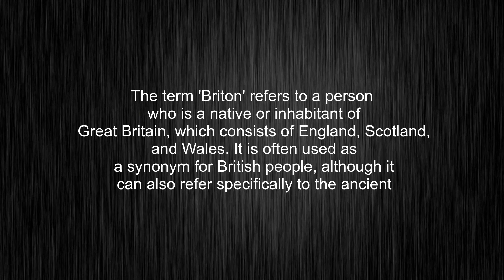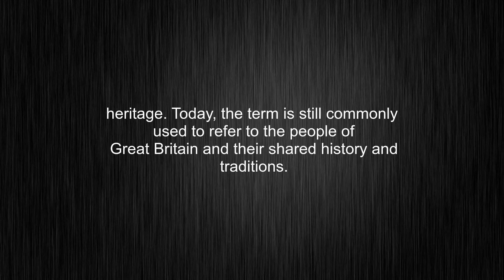What's the meaning of "Briton", How to pronounce Briton?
This video tells you what "Briton" means, how to pronounce it, provides a pronunciation guide and an accurate definition.
00:00 Pronunciation
00:31 Meaning

- What is the meaning of Briton
- How to say Briton
- What is the definition of Briton
- How to pronounce Briton

Visit our free audio/video dictionary tutorial to learn how to correctly pronounce words/names and to learn their meanings, definitions, just like Briton definition and meaning in Merriam-Webster, Briton definition and meaning in Collins English Dictionary, Briton definition and meaning in The Oxford English Dictionary, Briton definition and meaning in Longman Dictionary of Contemporary English, Briton definition and meaning in Cambridge Advanced Learner's Dictionary, and more.